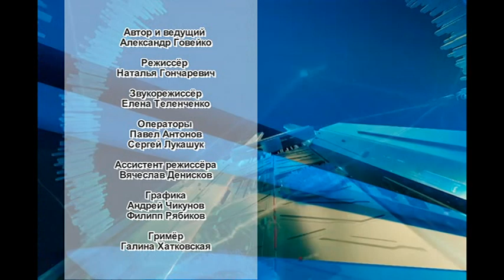Ток-шоу "Главная тема" 26.11.2018 Безопасность в сети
Комфорт и оперативность общения, которые мы получаем, редко останавливают задуматься о личной безопасности. От того и статистика, переполненная невыдуманными историями с обиженными и пострадавшими. Безопасность в сети. Сегодня это главная тема.

Гости программы:
    1) начальник отдела по надзору за соответствием закону судебных решений по уголовным делам прокуратуры Гомельской области Денис МИКУШЕВ
    2) адвокат Гомельской областной коллегии адвокатов Анна ПАВЛЮК
    3) заместитель начальника отдела по раскрытию преступлений в сфере высоких технологий УВД Гомельского облисполкома Кирилл КЛИМЕНОК
    4) семейный психолог Евгения БАШКИНЦЕВА